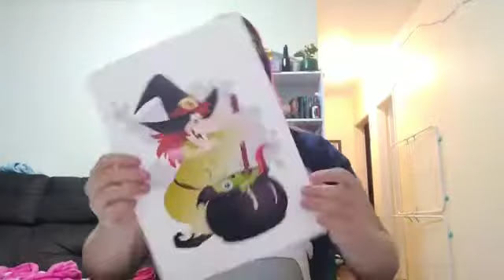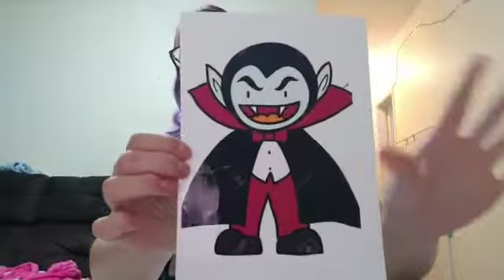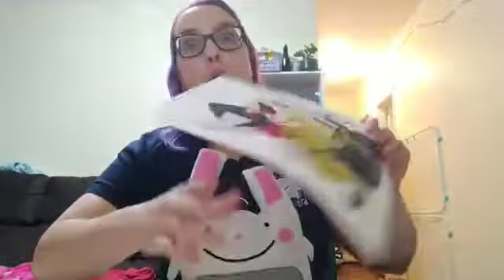Halloween Characters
Hello, kids! It's Halloween!! Chegou o Halloween! Let's see the Characters that we find? Vamos ver quais os personagens podemos encontrar nesse momento? So scary!